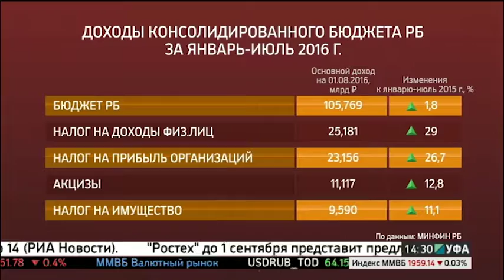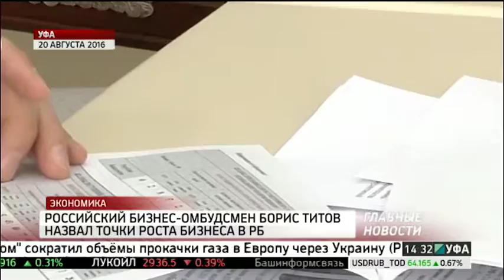Российский бизнес-омбудсмен Борис Титов назвал точки роста бизнеса в РБ. РБК-Уфа 22.08.2016 14-30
Уполномоченный по защите по защите прав предпринимателей при Президенте России Борис Титов назвал точки роста бизнеса Башкортостана. По его мнению в регионе необходимо переходить от производства полимеров к производству изделий из них.

Комментирует:
1. Борис Титов, уполномоченный по защите прав предпринимателей при президенте РФ;
2. Андрей Назаров, сопредседатель Деловой России.